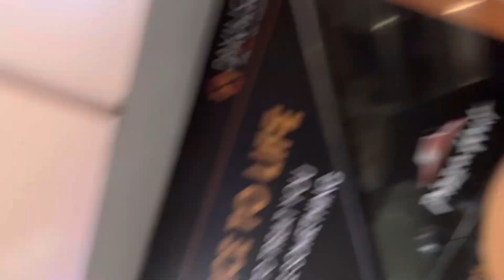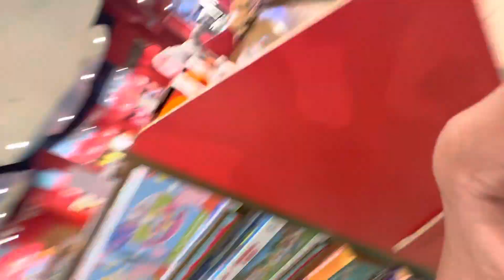Going Apple Store for Purchase a new iPhone 14 Pro *Hayabusa